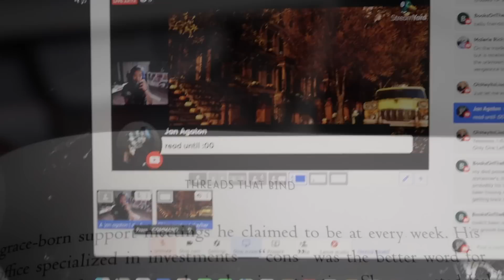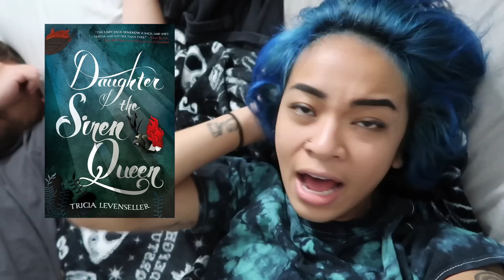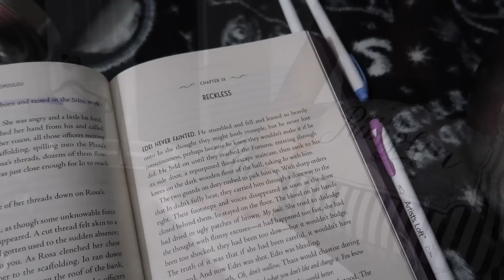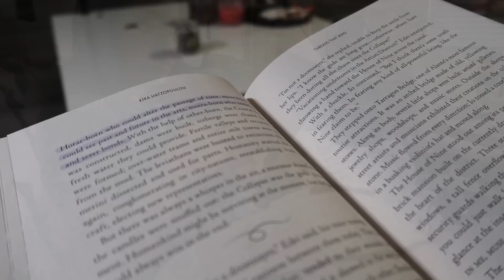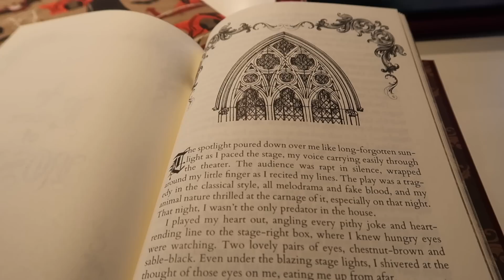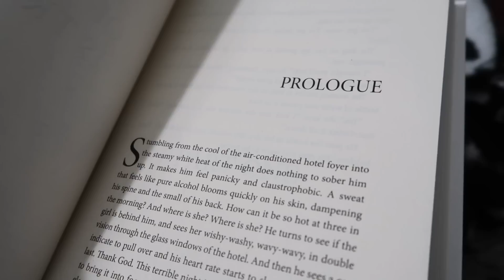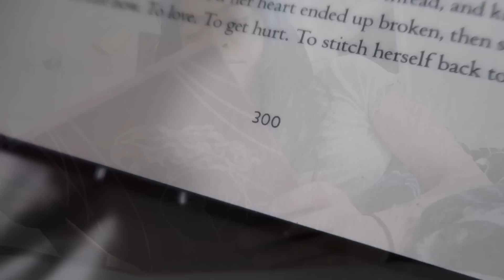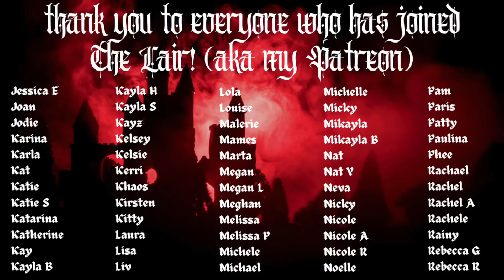READING VLOG | the cramming before the cramming vlog✨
hope you enjoy this shorter vlog, despite it not being my best work lol have a great pumpkin spice season!!

1. Music by J.S. Mahlon - Forgotten Tune
2. Music by Mak Mon, Dusty - South Moon
3. Music by F1fty Beatz - Be with you
4. Music by Juan Sánchez - For When It Rains